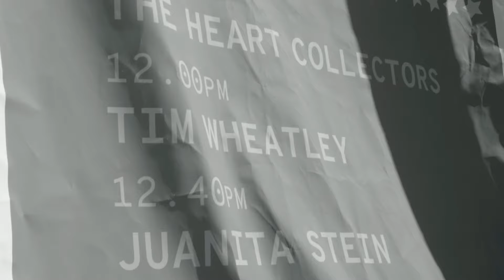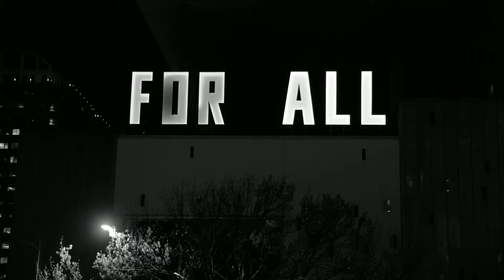Tim Wheatley - SXSW 2017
Music video by Tim Wheatley performing SXSW 2017. (C) 2017 Sony Music Entertainment Australia Pty Ltd.